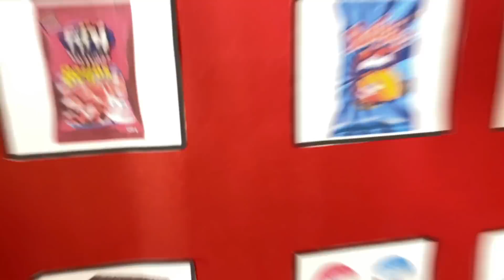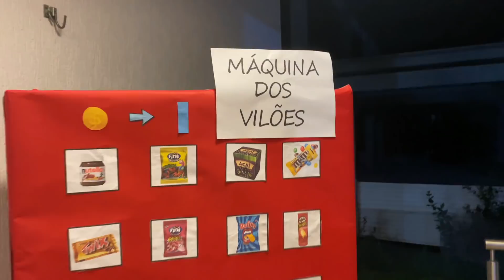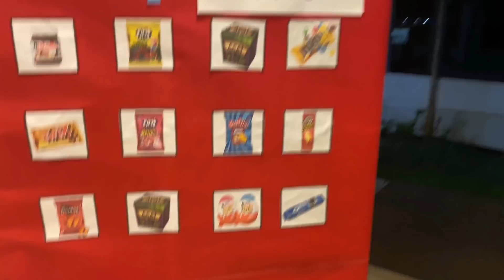CONSTRUÍ UMA MÁQUINA DE VENDAS DE COMIDAS PARA OS VILÕES E TROLLEI ELES !! MUITO ENGRAÇADO !!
Tmjjj Famíliaa!!!